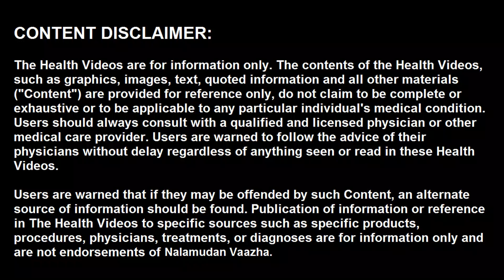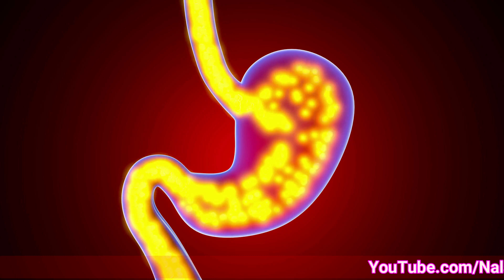பூண்டு பால் மகத்துவம் தெரியுமா? | Garlic milk health benefits in tamil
வணக்கம், நம்ம எல்லாருக்குமே ஏதோ ஒரு நோயாவது இருக்கதான் செய்கிறது. எதற்கு எடுத்தாலும் மருத்துவரை தேடி போக கூடாது. இரத்த அலுத்தம், ஜலதோஷம், உடல் எடையை குறைக்க இது போன்ற 25க்கும் மேற்பட்ட பிரச்சனைகளுக்கு பூண்டு பால் ஒன்றே போதும். அதனை இந்த குளிர் காலத்தில் பாட்டி வைத்திய முறைப்படி முறையாக தாரிப்பது எப்படி என்பதை பார்ப்போம். அதற்கு முன் இதனால் நன்மைகள் சிலவற்றை பார்ப்போம். வாங்க வீடியோவுக்கு போகலாம். இந்த வீடியோவை ஸ்கிப் செய்யாமல் பாருங்கள். வீடியோ பிடித்து இருந்தால் ஒரு லைக் கொடுத்து செல்லுங்கள்.